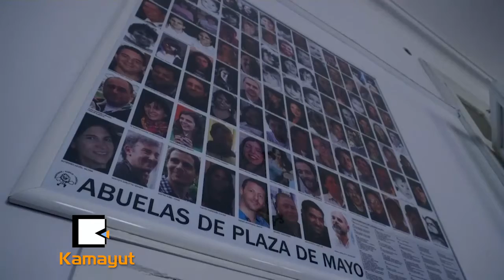မီဂဲ အက္ခ်ီကိုလက္ဇ္ကို ေနအိမ္အက်ယ္ခ်ဳပ္ထားလို႔ ဆႏၵျပတယ္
စစ္အာဏာရွင္စနစ္ဆိုးရဲ႕ ရာဇဝတ္သားတစ္ဦးျဖစ္သူ မီဂဲ အက္ခ်ီကိုလက္ဇ္ကို ေသာၾကာေန႔ကစၿပီး  အာဂ်င္တီးနားမွာရွိတဲ့ ကမ္း႐ိုးတန္းၿမိဳ႕တစ္ၿမိဳ႕မွာ ေနအိမ္အက်ယ္ခ်ဳပ္  ခ်ခဲ့တာေၾကာင့္  အာဂ်င္တီးနားျပည္သူေတြဟာ  မာဒဲလ္ပလက္တာၿမိဳ႕မွာ  ေသာၾကာေန႔က  ဆႏၵထုတ္ေဖာ္ခဲ့ၾကပါတယ္။